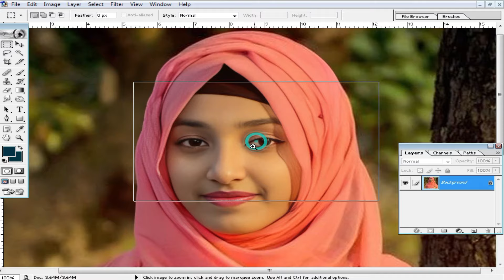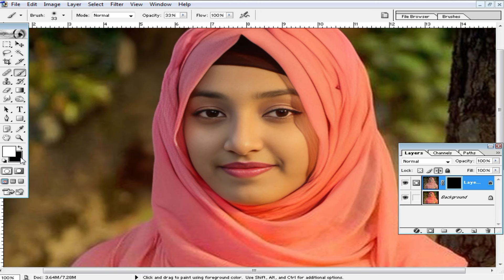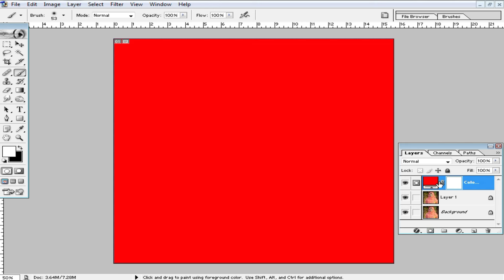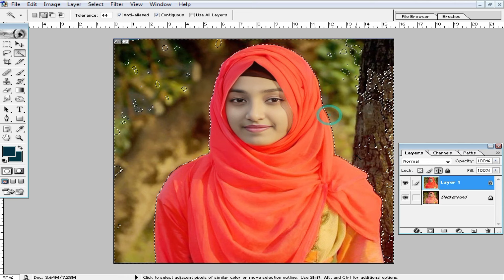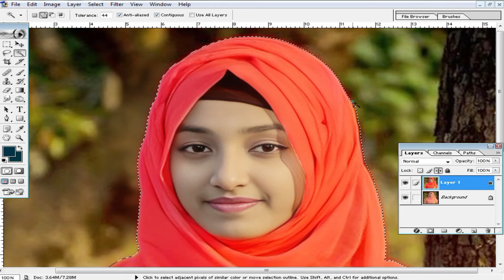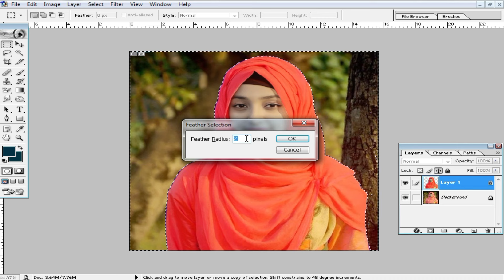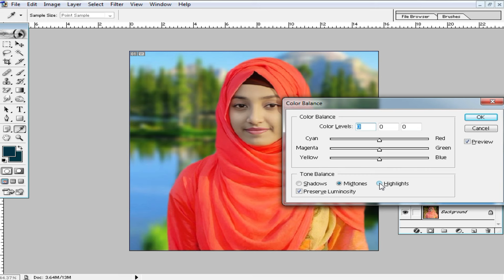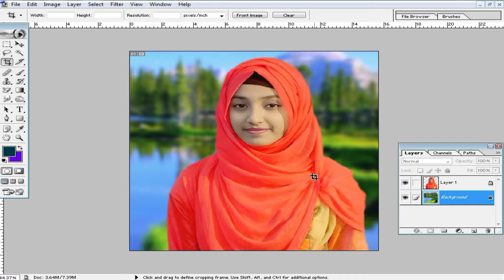How to Dress Change। Apply Photo Color Effects। Background Change Professional Photo Edit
How to Change Dress Colors, Apply Photo Color Effects & Change Backgrounds | Professional Photo Editing Tutorial

Description:Welcome to Nuritech Bangla! In this comprehensive tutorial, How to Change Dress Colors, Apply Photo Color Effects & Change Backgrounds | Professional Photo Editing Tutorial nuritechbanglawe dive into the art of professional photo editing.Whether you're a beginner or looking to refine your skills, this video will guide you through

 Changing Dress Colors: Learn how to effortlessly alter the color of clothing in your photos to match your vision or style.
 Applying Photo Color Effects: Discover techniques to enhance your images with striking color effects that make your photos pop.
 Changing Backgrounds: Master the skill of replacing or altering backgrounds to give your photos a fresh and new look.
  What you’ll learn:
 Tools and software recommendations for efficient editing.
 Step-by-step instructions to achieve precise and professional results.
 Tips and tricks for maintaining photo quality and realism.

Tools Used:
 Adobe Photoshop
 Adobe Lightroom

Thank you for choosing Nuri Tech Bangla. Let's explore the fascinating world of photo editing and technology together!